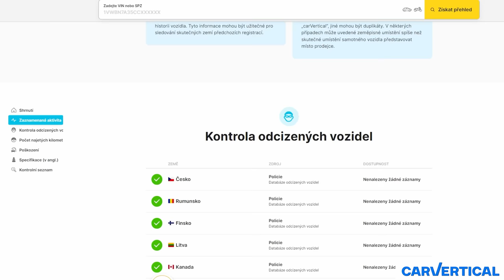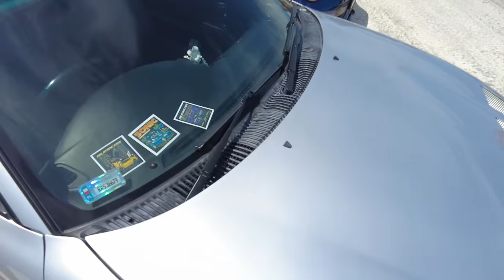Tohle Jsi nikdy neviděl! 🔥 | JAPFEST 2023 | VLOG | DjLuckyboy